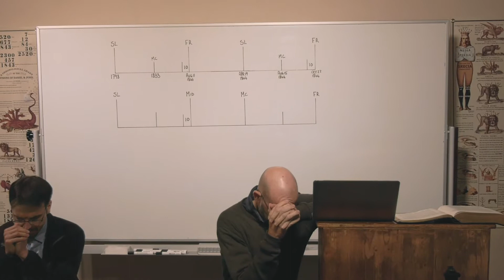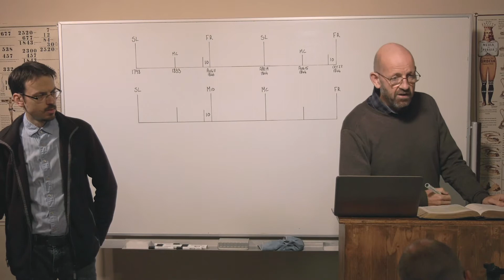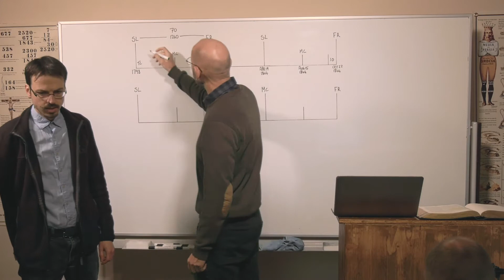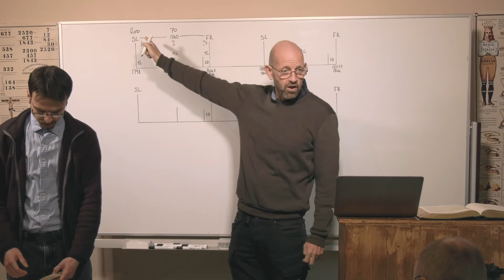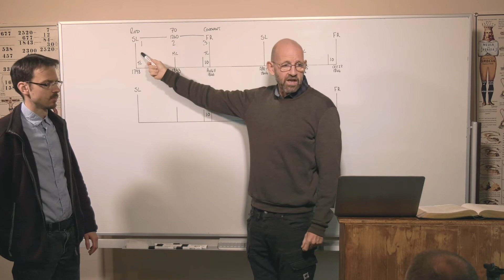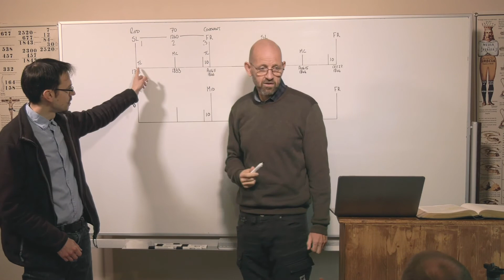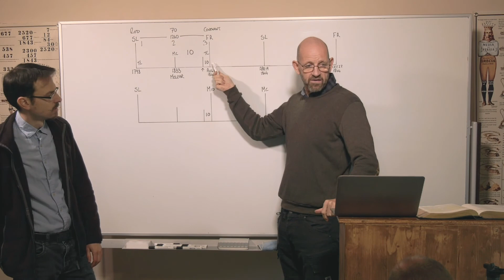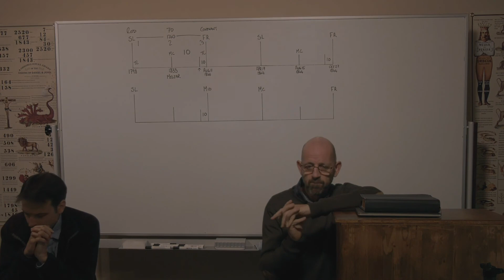27/10/20 - Daniel 1